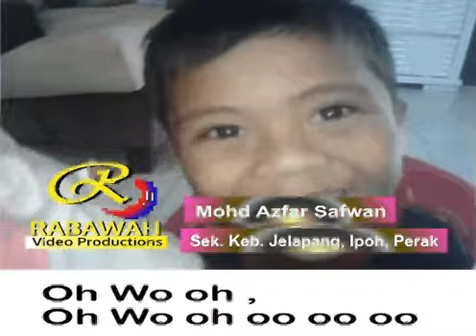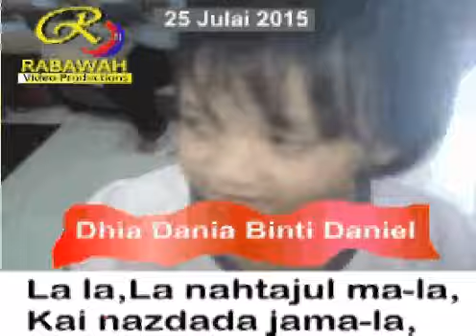10 Syawal 1436 H di Kampung Tersusun Desa Changkat